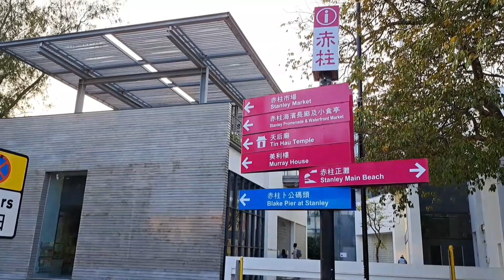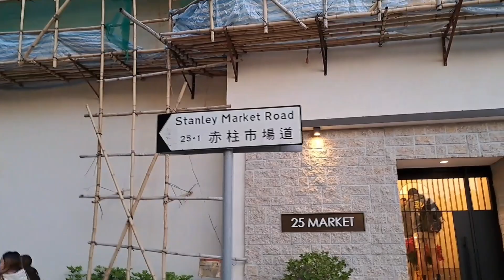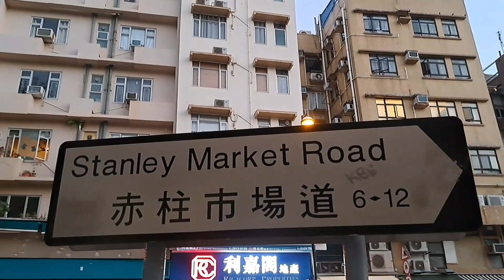Stanley Market . The famous Tourist Market in Hongkong Island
Walking around in the  evening  with friends  at famous tourist Market in hongkong.  It's  named  Stanley Market